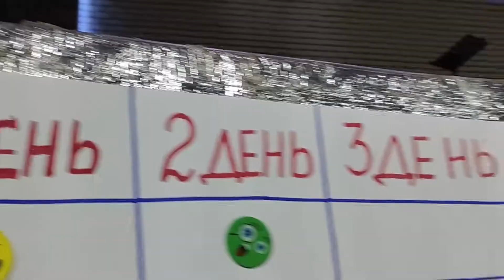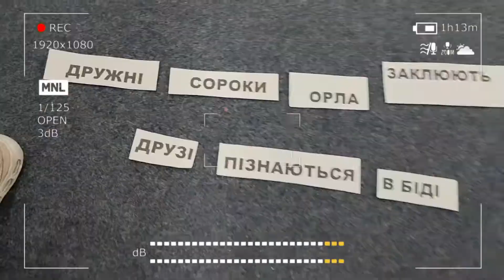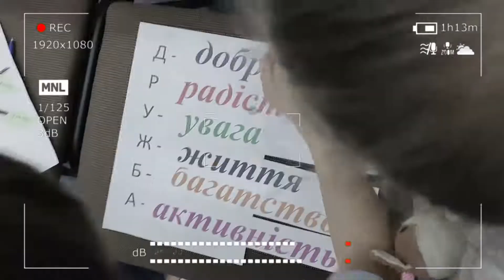Глобальні канікули. Дитячий табір.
Церков "Благовістя" м. Полтава, вул. Маршала Бірюзова, 37.

Реквізити церкви:
Приват Банк
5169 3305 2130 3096